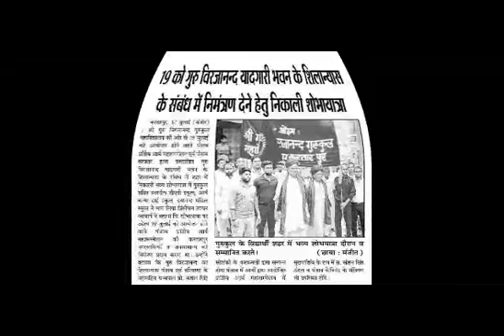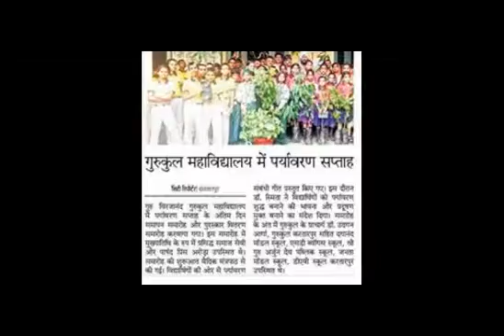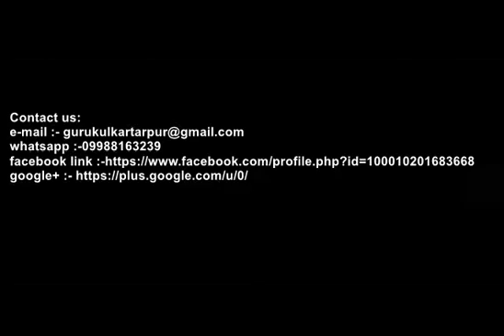Gurukul kartarpur in Media